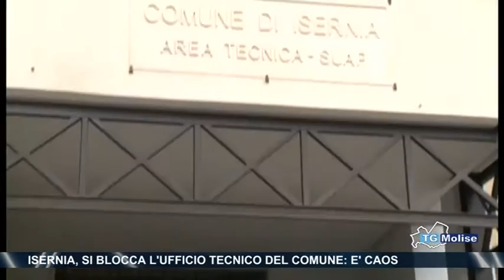Isernia, si blocca l’Ufficio tecnico del Comune, è caos